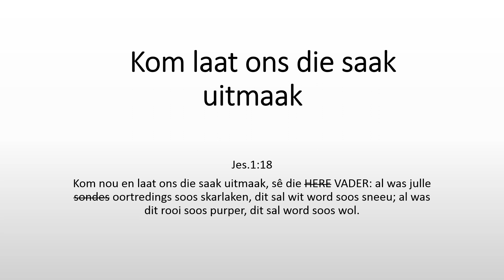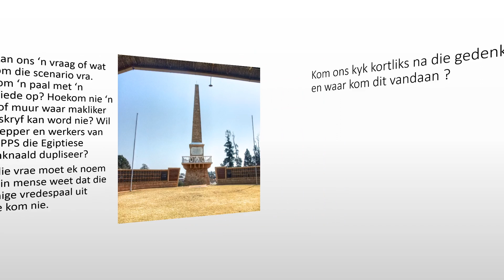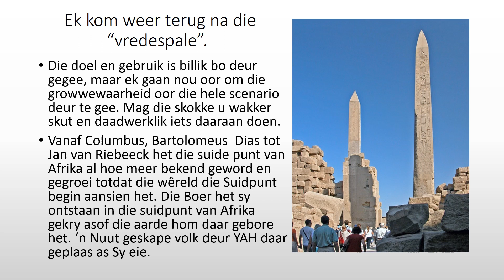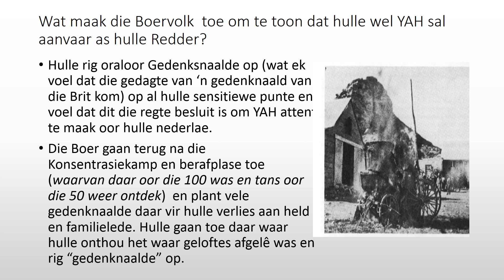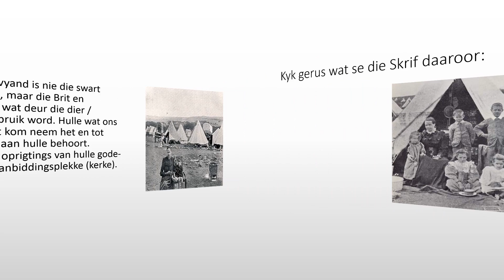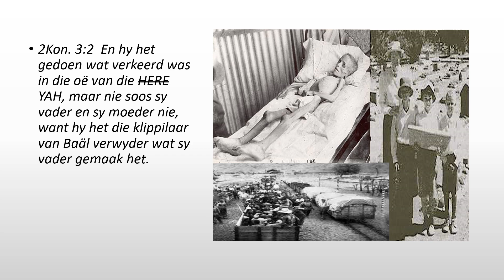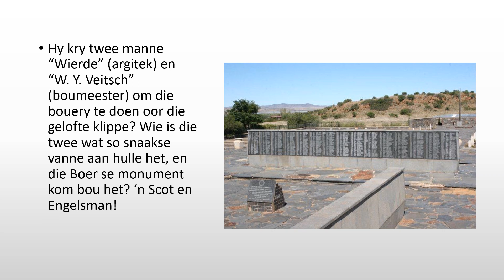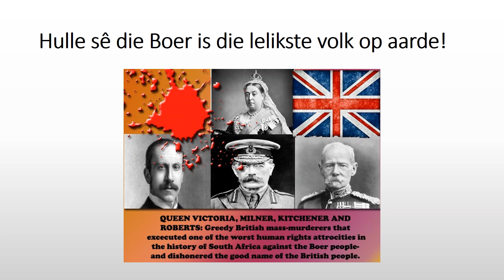Kom laat ons die saak uitmaak